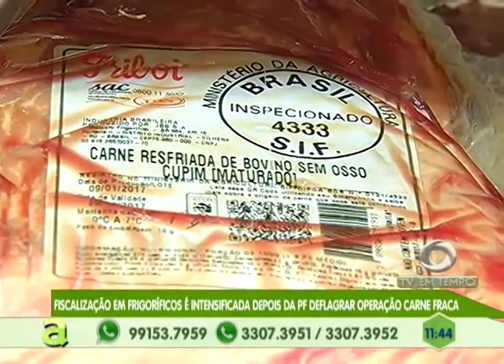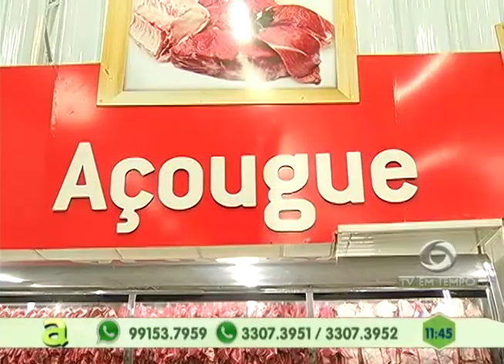Fiscalização é intensificada depois da PF deflagrar operação "carne fraca no Brasil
03º BLOCO AGORA 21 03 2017 - Fiscalização é intensificada depois da PF deflagrar operação "carne fraca no Brasil